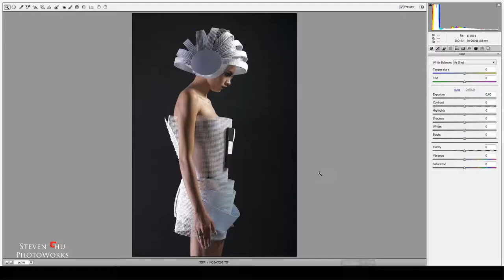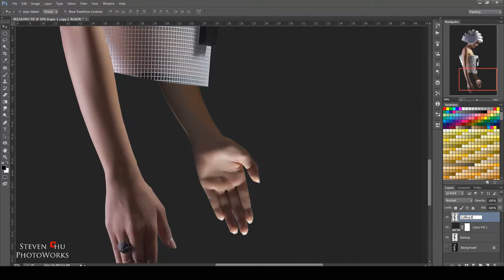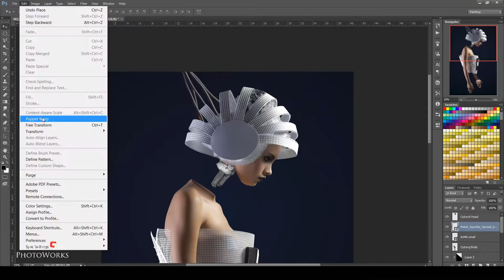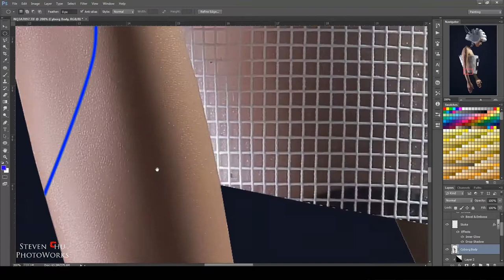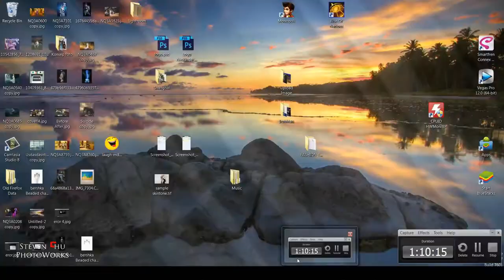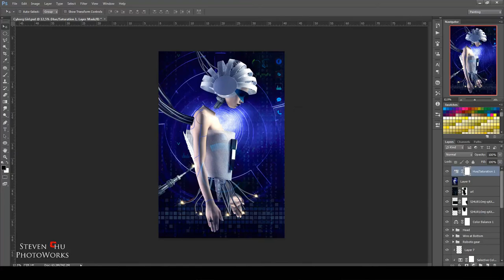Robot Photo Manipulation Effect - Photoshop Tutorial | Speed Art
Hope you enjoy my Speed Art
I am using Camera Canon 5D Mark III to take this photo. This photo theme is cybrog
I make this speed art to help my friend from other country to understand step how to process my photo.